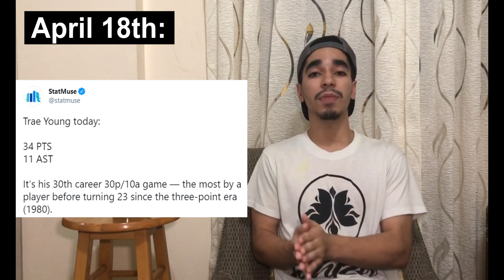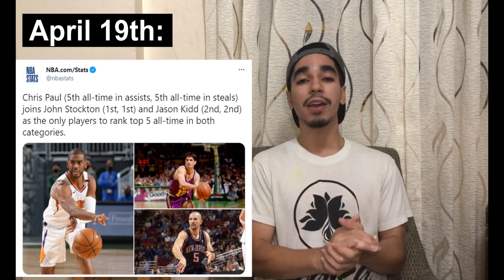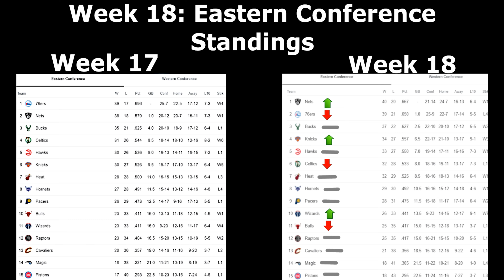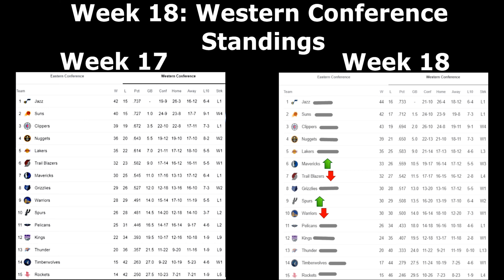NBA News & Updates Week 18: 2020-21 NBA Season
In order to bridge the gap between casual fans and die hard supporters I decided to try to start this series. I am going through every week in the NBA season going over the Injury report, standings, top performers and most important headlines. That way casual fans can always be caught up and at least know what's going on around the league.

This time  I recap both Week 16 in the NBA which was from April 4th to April 10th. Here I talk about all the big NBA News and NBA Updates that happened as well as giving my players and rookies of the week. At the end I also show NBA Standings today. I hope you these videos help you get caught up to date with the crazy world of basketball.